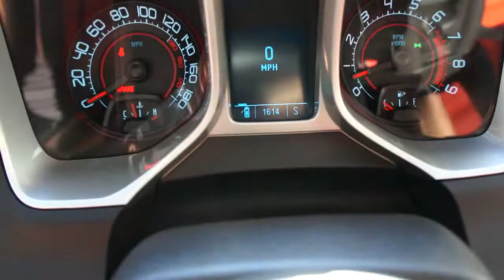~~SOLD~~2010 Camaro 2SS RS For Sale~Black/Inferno Orange~One Owner~ONLY 1,614 Miles~One Owner~MINT!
2010 Camaro SS RS For Sale
2SS
Leather
Ground Effects Package
Sun Roof
Orange Stripe Package
Polished 20" Wheels
RS Package
Interior Accent Trip Package
Beautiful
One Owner
ONLY 1,614 Miles
One Owner
MINT!